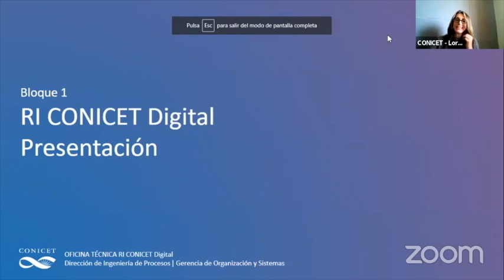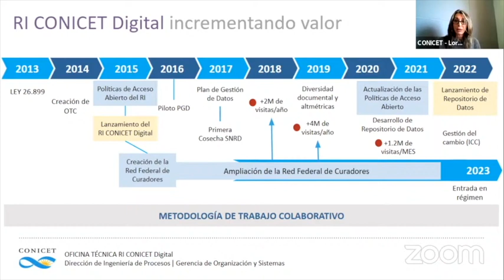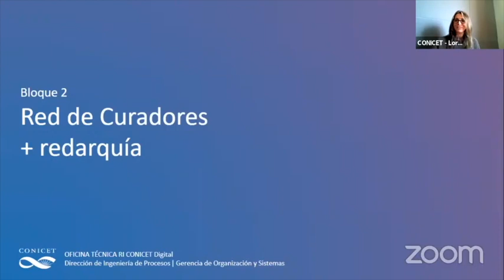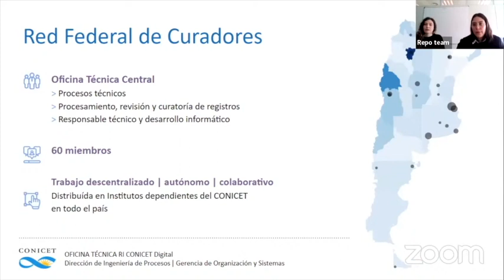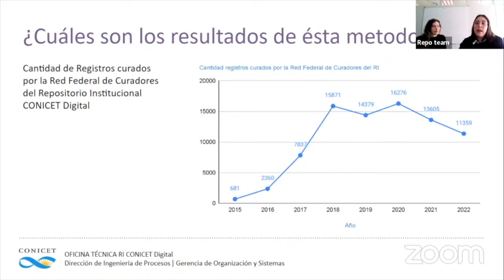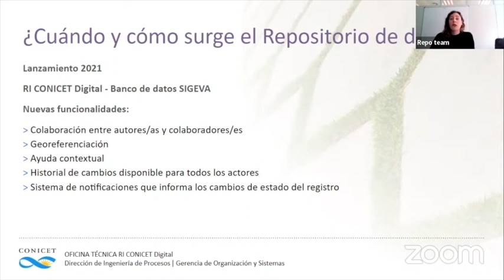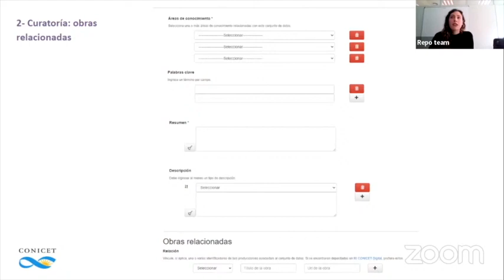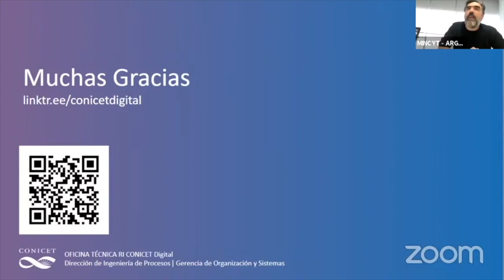Potenciando el trabajo colaborativo, la Red Federal de Curadores y la implementación del Repositorio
Potenciando el trabajo colaborativo, la Red Federal de Curadores y la implementación del Repositorio de Datos de Investigación
Panelistas: Lorena Carlino, Estefanía Sanz y Martina Cardozo (CONICET).

Organiza: Mincyt/LA Referencia.